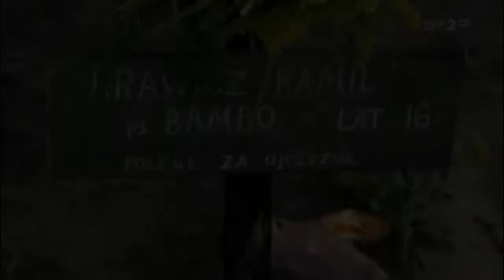The inconvenient truth about World War 2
British historian Norman Davies rightly asserts that ‘The Warsaw Uprising needs to be considered seriously in any overall assessment of the Second World War in Europe. Britons & Americans both share the tendency to praise the war as an unconditional success, as a wonderful enterprise which ended with the liberation of the world from Evil. They forget that some of their partners in that enterprise did not necessarily enjoy the same sense of a good job well done. In the eastern half of Europe, one foul tyranny was driven out by another, & Liberation was postponed for nearly 50 years. By the yardstick of Freedom & Democracy as proclaimed by the Western powers, this outcome must be judged an abject failure. It tarnishes the overall balance sheet of apparent success. It shows that victory was somewhat limited, that the Western powers were not all-powerful, that evil was not banished. Indeed, Poland’s misfortune was not exceptional. It is a sobering thought to realize that in 1944-45 exactly the same number of European countries were subjugated by communism as were reclaimed for democracy.
‘As viewed from Warsaw & elsewhere, the Second World War can be seen to have been a 3-sided struggle, in which the centrepiece was provided by the duel of 2 totalitarian monsters, fascism & communism, and in which the Western democracies frequently featured as a third party of only moderate importance. Whether one likes it or not, the Soviet Union made the largest military contribution to the defeat of Nazi Germany. But it was not interested in the least in the ideals of Freedom, Justice, Self-determination & Democracy that inspired the West. As a result, the Western powers could not fairly claim to have been the all-conquering liberators of their own legends. In reality, they were repeatedly obliged to pander to Stalin’s ambitions in order to keep the Coalition intact. But that is not the whole story. For in the process of cosying up to Stalin, many Westerners assumed a strange state of self-deception, a form of near-mesmerization, where principles could be forgotten & loyal friends could be deserted. The smouldering ruins of Warsaw illustrated the consequences.’